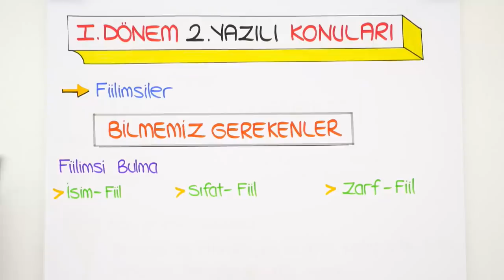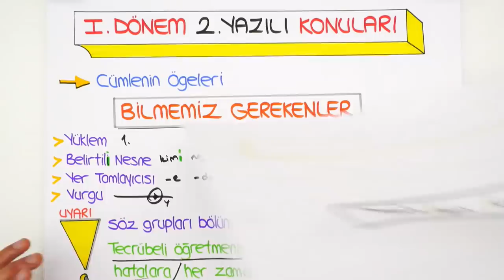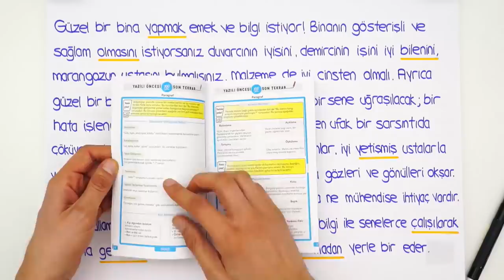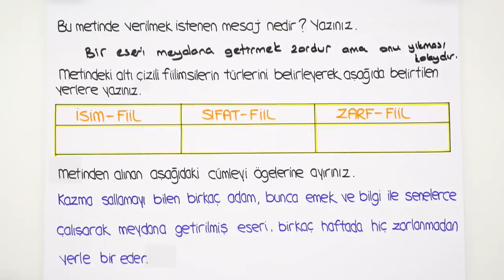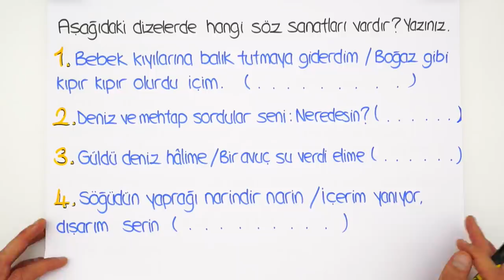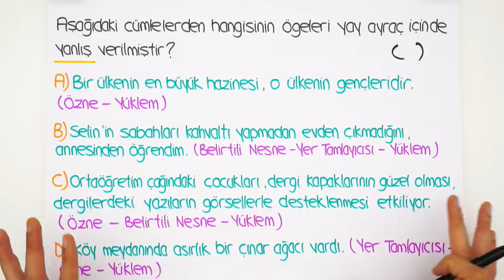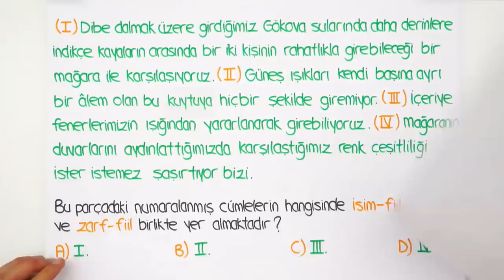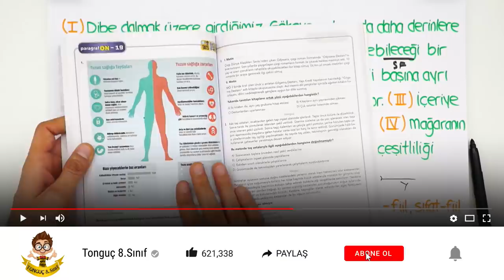8. Sınıf Türkçe | 1. Dönem 2. Yazılıya Hazırlık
1.Dönem 2.Yazılı Kampı başladı! Yazılıkampı ile seni sınavlara bomba gibi hazırlıyoruz😎Kamp boyunca 8.Sınıf derslerini MEB müfredatı ve kazanımlarına göre çalışabileceksin. 2006tayfa ve 2007tayfa Türkçe sınavına girmeden önce bu videoyu mutlaka izlemelisin!